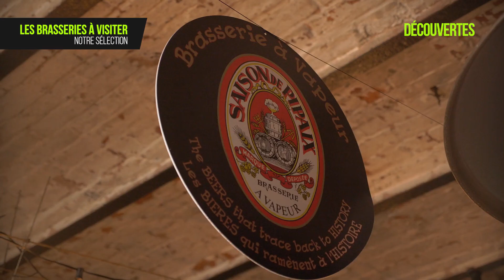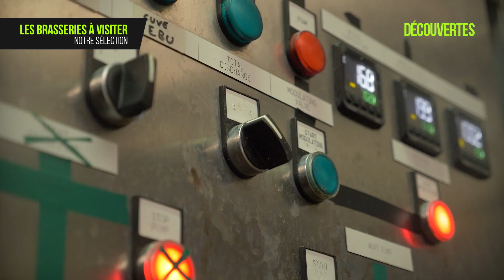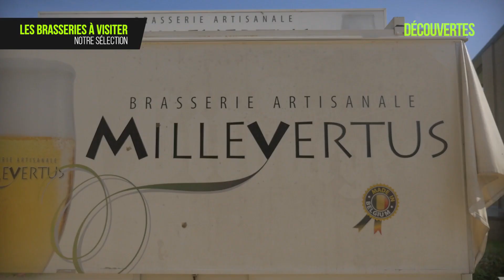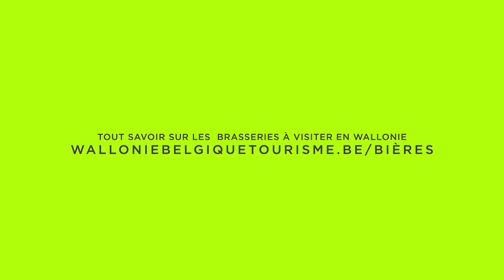La Wallonie, ses bières et brasseries ! | Les Découvertes de Sudinfo, détails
Retrouvez notre sélection de brasseries à visiter en Wallonie.